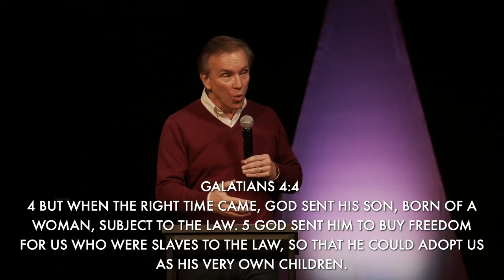Christmas Eve Service: Christmas From Heaven's Perspective